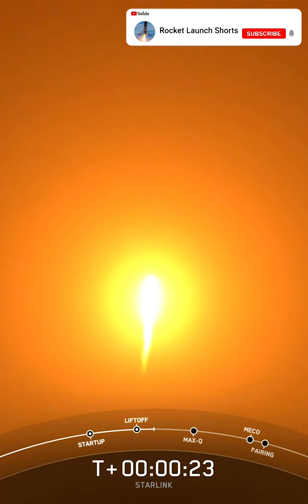SpaceX Falcon 9 Starlink Group 4-26 launch and landing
SpaceX launches Falcon 9 B1073 (Flight #3) from LC-39A, Kennedy Space Center, Florida, USA on Wed Aug 10, 2022 at 02:14 UTC.

This mission is Starlink Group 4-26. Falcon 9 carried a batch of 52 Starlink satellites for their high-speed low earth orbit internet constellation. The Falcon 9 first stage landed at approximately T+0:08:48 on the autonomous droneship A Shortfall of Gravitas.

All the rights from this video belong to SpaceX. This video has been made with informative & journalistic purposes.